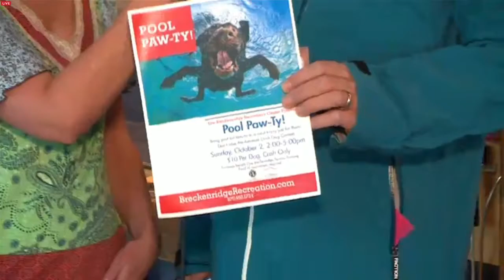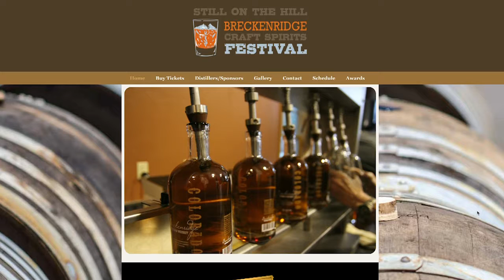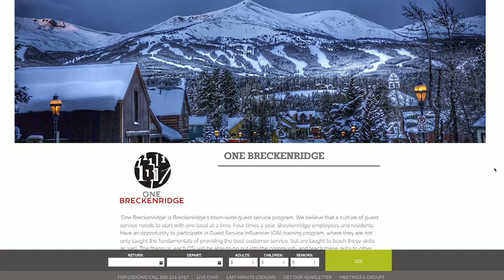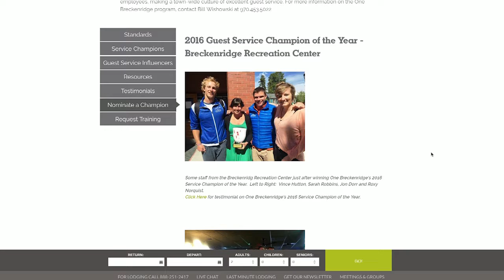SS 9 15 16 Breckenridge Tourism Office